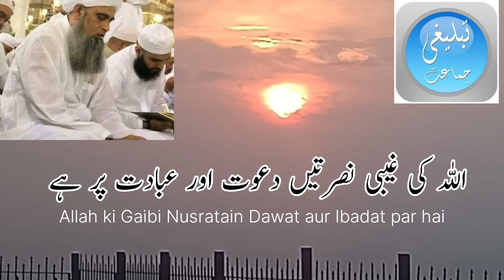Allah ki Gaibi Nusratain Dawat aur Ibadat par hai